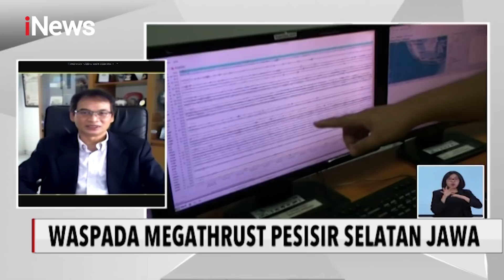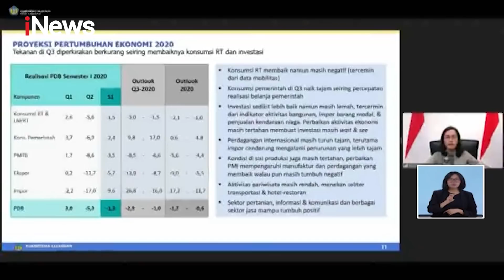iNews Siang 28 September 2020 Segmen 5